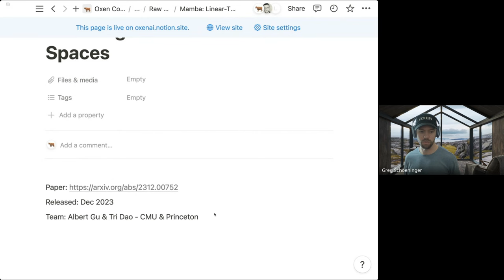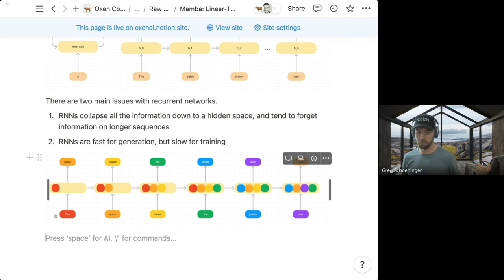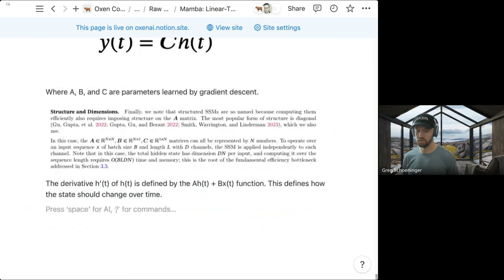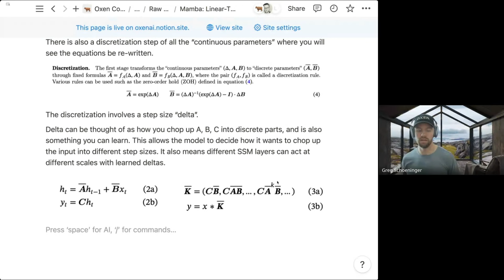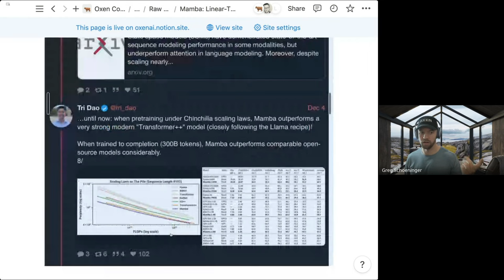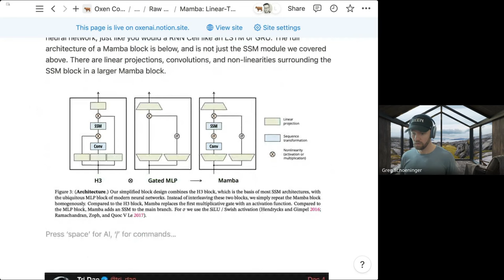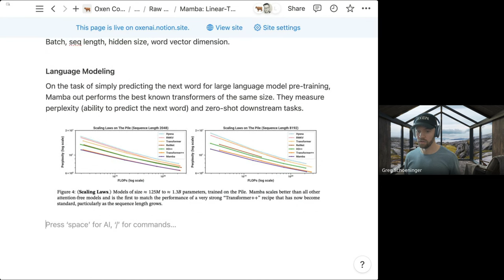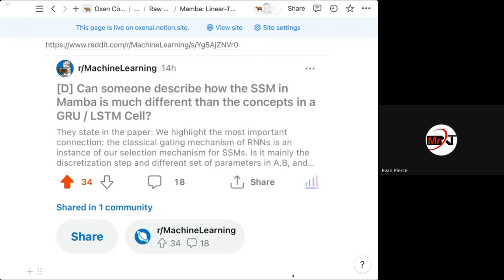Deep dive into how Mamba works - Linear-Time Sequence Modeling with SSMs - Arxiv Dives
Arxiv Dives is part of a reading group that gets together every Friday to dig into state of the art research that relates to Machine Learning and Artificial Intelligence. If you would like to join the live discussion we would love to have you!

Each week we dive deep into a topic in ML/AI. Whether it is a research paper, a blog post, a book, or a YouTube video, we break down the content into a digestible format and have an open discussion with the Oxen.ai team, and anyone else who wants to join. We try to cover the content as high level so that anyone can understand it, and will dive into deeper technical details to get a clearer understanding.

This week we cover the Mamba model architecture which claims 5x faster throughput than Transformers and scales linearly instead of quadratically with the length of the sequence. Its performance shows promise on data up to million-length sequences.